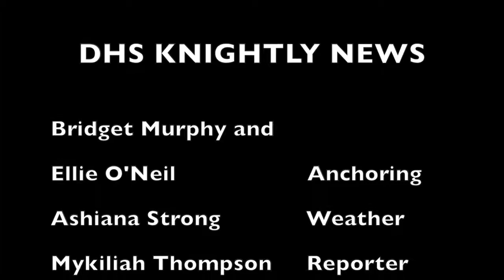DHSKnightly News S02E17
Bridget Murphy and Ellie O'Neil anchor.